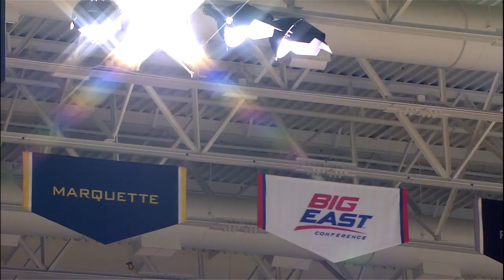WBB Game Highlights: Marquette 73, Creighton 71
FOX Sports 1 game highlights from Marquette's 73-71 win over Creighton on March 1, 2014 at the Al McGuire Center.